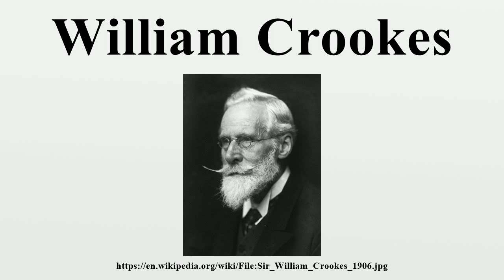William Crookes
Sir William Crookes OM PRS (17 June 1832 – 4 April 1919) was an English chemist and physicist who attended the Royal College of Chemistry, London, and worked on spectroscopy.He was a pioneer of vacuum tubes, inventing the Crookes tube which was made in 1875.

Image-Copyright-Info
Image is in public domain
Author-Info:   George Charles Beresford (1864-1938)
Image-Copyright-Info